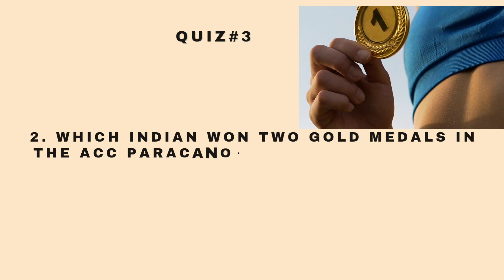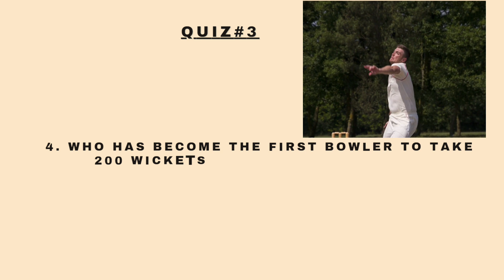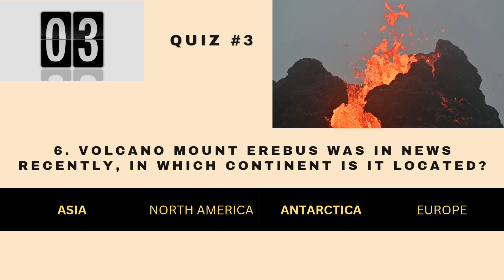TOP GK QUESTIONS| gk trivia gk for competitive exams 100gk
TOP GK QUESTIONS

english gk

gk quiz

lucent gk

100 english gk

100 gk

online gk classes in hindi

100 gk questions

students gk

kids gk

general knowledge

objective gk

children gk

gk trivia

current affairs